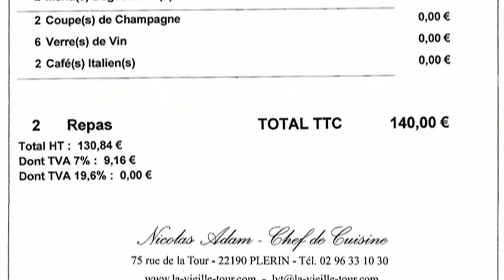Déjeuner à la Vieille Tour * - 15 novembre 2013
Dur dur la fin de l'année 2012 et l'année 2013 pour Solange et Nicolas Adam. Heureusement, toute l'équipe qui les entourait, en cuisine et en salle, a fait front et preuve de solidarité, pour maintenir la réputation étoilée amplement méritée de ce restaurant.
En ce 15 novembre 2013, Nicolas tenait à me faire découvrir et avoir mon avis sur deux plats nouveaux de sa carte. Pour lui faciliter la tâche, j'ai fait le choix du menu "Tentation" à 70 € 00 et 6 services (4 plats et 2 desserts). Verdict : validés et certifiés ! Le dessert a été aussi un grand moment avec pas moins de 5 au lieu des 2 prévus. Là encore, que ce soit l'aérien "Soufflé au citron et sa glace chocolat blanc" ou l'extraordinaire "Carrément snicker, glace cacahuète", j'ai été émerveillé et séduit par ce déjeuner et cette nouvelle escale a confirmé tout le bien que j'en pensais depuis sa découverte un jour de juin 2003. Et oui, déjà10 ans !
En résumé, une étape incontournable pour qui passe par Saint-Brieuc.